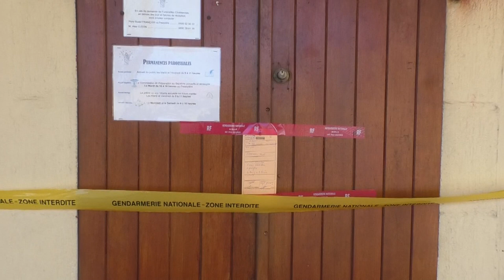TROIS RIVIERES : un prêtre fait une tentative de suicide